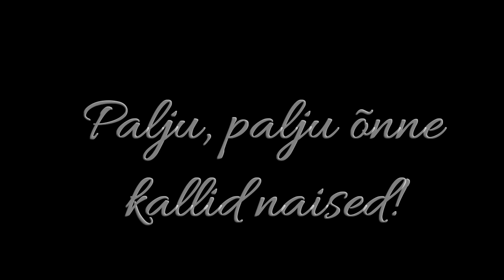Naistepäevaks!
Palju õnne, kallid naised!